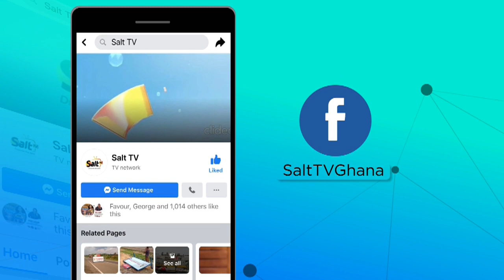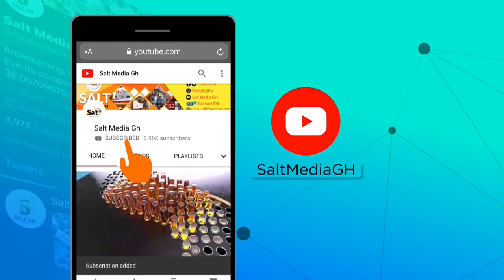APASKA ON SALT DRIVE WITH FREDINO, WOFA KWEKU POKU & MAAME POKUAH ON SALT 95.9FM || 22/11/21